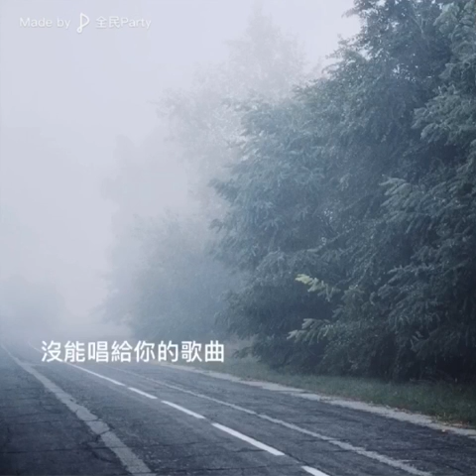恋の風埃 / 恋恋风尘 (Cover)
作詞：程壁   作曲：程壁

那天 黃昏 開始飄起了白雪
憂傷 開滿山岡 等青春散場
午夜的電影 寫滿古老的戀情
在黑暗中為年輕歌唱
走吧 女孩 去看紅色的朝霞
帶上 我的戀歌 你迎風吟唱
露水掛在髮稍 結滿透明的惆悵
是我一生最初的迷惘
當歲月和美麗已成風塵中的嘆息
你感傷的眼裡 有舊時淚滴
相信愛的年紀 沒能唱給你的歌曲
讓我一生 常常追憶
啦啦啦啦啦啦啦~哩~啦啦啦啦啦啦~